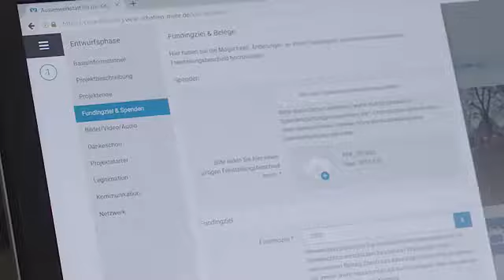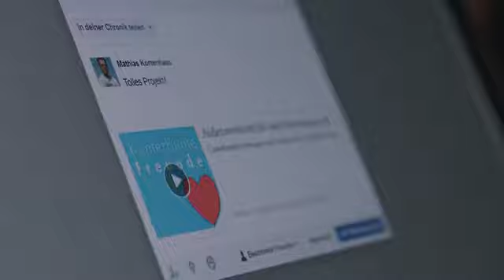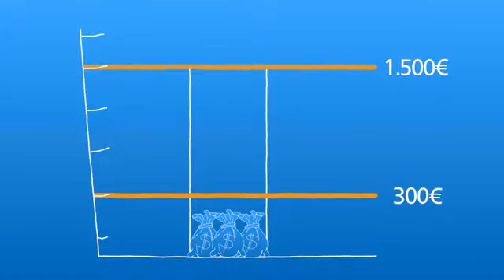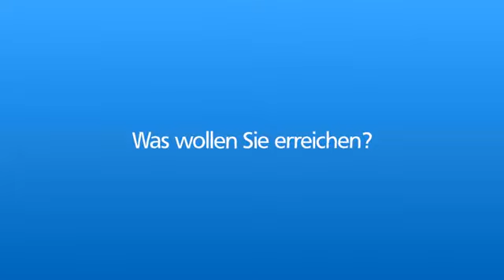Crowdfunding – Ihr Weg zu einem Projekt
Sie möchten ein Crowdfunding-Projekt auf der Plattform "Viele schaffen mehr" einstellen? Das Video gibt hilfreiche Tipps.